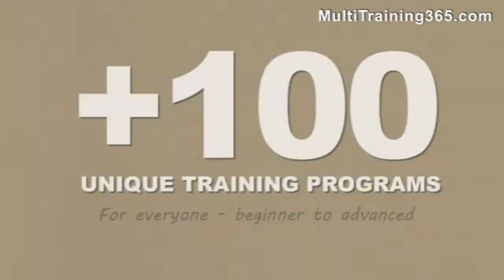Get Fit In 27 Days!!!!